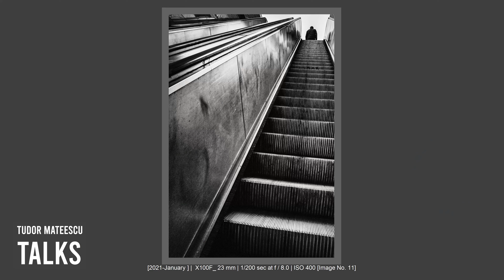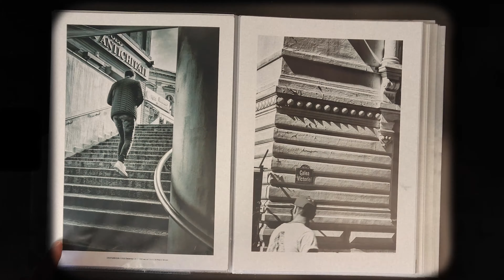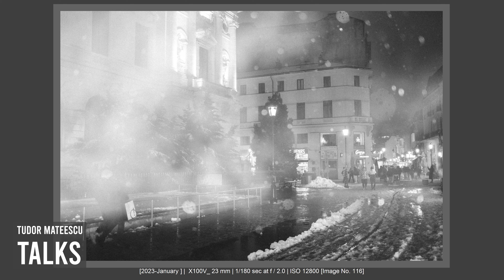GFX 100 II Equation Solved — Why no X-PRO4, X-E5, X-T50 and X100VI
1. Why I like it - GFX 100 II
2. The dream lens is here - Fujifilm GF55 f1.7
3. What does this mean for X-PRO4, X100VI, X-E5 and X-T50

👑Want more clients? Start a photo funnel

CAMERA GEAR THAT I RECOMMEND, USE & LOVE:
1. Fujifilm BEST photography camera
2. Sony BEST do it all camera
3. BEST Micro Four Thirds Street Camera
4. BEST APS-C Every Day Carry Camera
5. BEST EDC Full Frame Camera With Fixed Lens

FUJIFILM Magnificent Lenses
► Best wide prime lens
► Best standard lens
► Best portraiture lens

Fujifilm Lenses That I Love At A Good Price And GOOD QUALITY:
► Portraiture f1.4 Lens
► Documentary f1.4 Lens
► Standard f1.4 Lens

FUJIFILM SMALL AND GOOD LESNES THAT I USE:
► Fuji 35mm f1.4
► Fuji 35mm f2
► Fuji 18mm f2